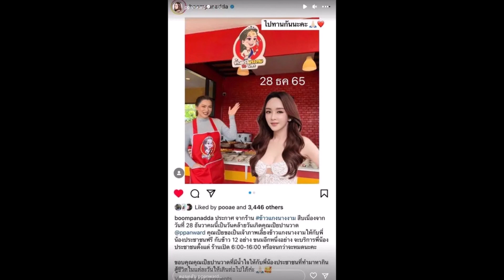นางร้ายใจบุญ! เป้ย ปานวาด เหมาร้านข้าวแกงนางงาม กินฟรีในวันเกิด